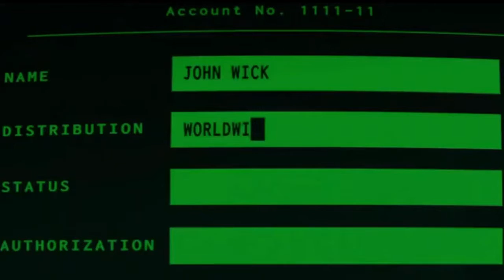John Wick: Chapter 3 – Parabellum - Review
I thought the first John Wick movie was good, but I thought John Wick: Chapter 2 was great. John Wick: Chapter 3...